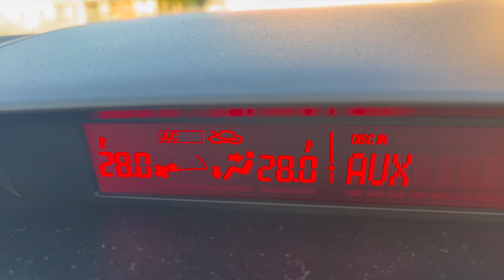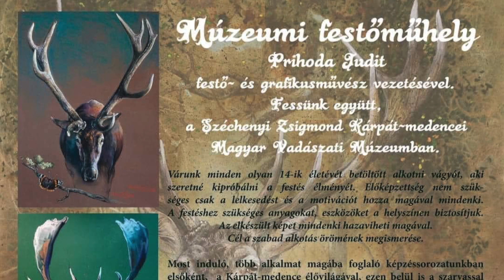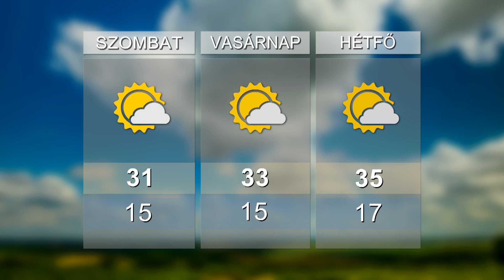HO TV – Térségi Hírek, 2023. 07. 07.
HŐSÉG – Hűsítő folyadék és a test külső hűsítése is sokat jelenthet hőguta esetén
TÖMEGRENDEZVÉNY – Habparti és koncertkavalkád az erdőtelki kastélynapon
KIKAPCSOLÓDÁS ÉS JÁTSZVA TANULÁS – Számháború és abakusz a Kis Zseni táborban, Hatvanban
PROGRAMAJÁNLÓ – Rocknap Petőfibányán, festőműhely Hatvanban, napközis tábor Hevesen